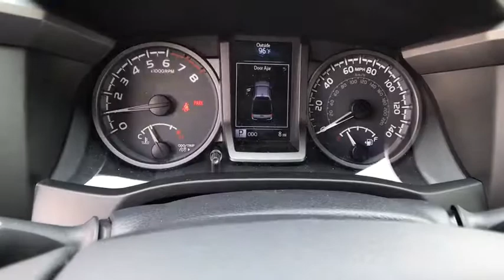2017 TOYOTA TACOMA Northern California, Redding, Sacramento, Red Bluff, Chico, CA HM030677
2017 TOYOTA TACOMA
2017 TOYOTA TACOMA DOUBLE CAB 6' BED V6 4X4 AT - Stock#: HM030677 - VIN#: 3TMDZ5BN1HM030677

250 E. Cypress Ave.

Nav System, Back-Up Camera, Satellite Radio, TOW PACKAGE, ALL WEATHER FLOOR LINERS & DOOR SILL.. TRD SPORT PACKAGE. TRD Sport trim, SUPER WHITE exterior and GRAPHITE W/ GUN METAL interior. FUEL EFFICIENT 23 MPG Hwy/18 MPG City! CLICK ME!br /br /KEY FEATURES INCLUDEbr /Navigation, Back-Up Camera, Satellite Radio MP3 Player, 4x4, Aluminum Wheels, Keyless Entry, Privacy Glass, Child Safety Locks, Steering Wheel Controls. br /br /OPTION PACKAGESbr /TOW PACKAGE 4- and 7-pin connector w/converter, Class IV Hitch Receiver, ATF Cooler, Trailer Sway Control, 130 Amp Alternator, Power Steering Cooler, Engine Oil Cooler, ALL WEATHER FLOOR LINERS & DOOR SILL PROTECTORS, TRD SPORT PACKAGE sport grade package, Color Keyed Rear Bumper. Toyota TRD Sport with SUPER WHITE exterior and GRAPHITE W/ GUN METAL interior features a V6 Cylinder Engine with 278 HP at 6000 RPM*. br /br /EXPERTS REPORTbr /Able to do much more than haul building materials from the home improvement store (which it does quite well), the Tacoma gives off an off-road lifestyle vibe that it can back up with actual performance. -Edmunds.com. Great Gas Mileage: 23 MPG Hwy. br /br /MORE ABOUT USbr /Our commitment to treating you in a neighborly fashion extends from our inventories and auto repair service to our no-frills, easy-to-comprehend auto financing. This comes not only in the form of car loans and leasing service for drivers from Redding, Chico, Red Bluff and Shasta Lake, but a tenacious spirit dedicated to getting the flexible terms you deserve. Please feel free to explore our entire site and see all of the products, services, and pre-buy car research we have to offer. br /br /Horsepower calculations based on trim engine configuration. Fuel economy calculations based on original manufacturer data for trim engine configuration. Please confirm the accuracy of the included equipment by calling us prior to purchase. br /